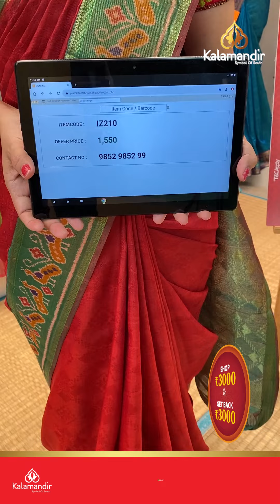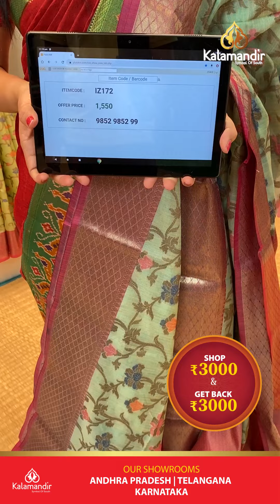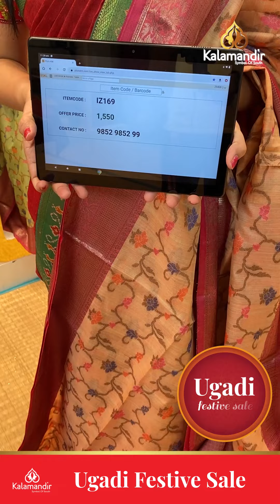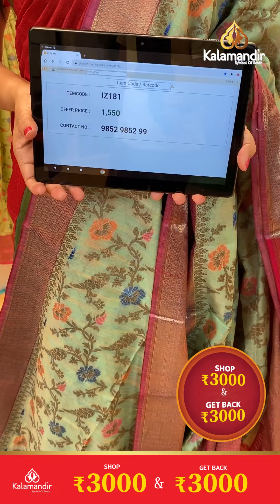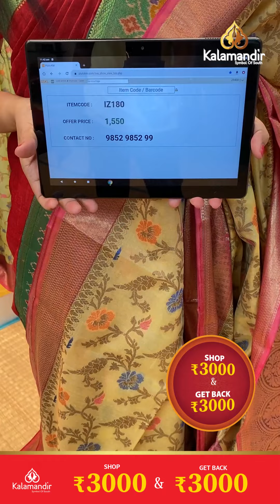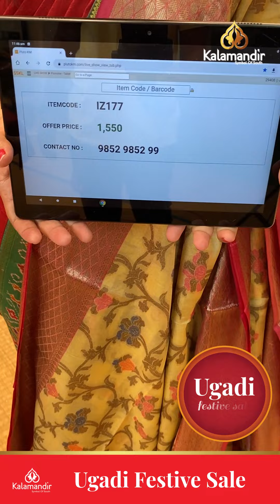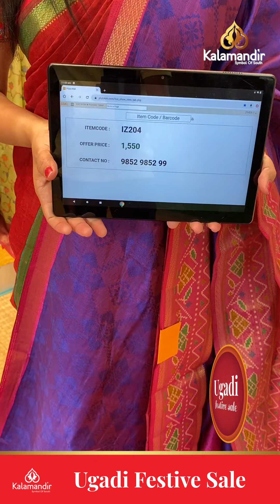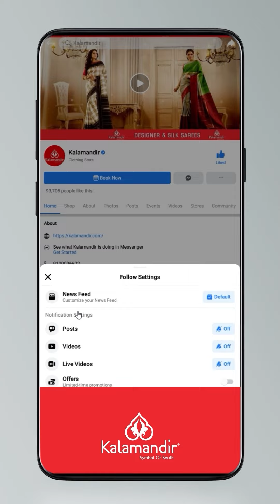Ugadi Festive Sale : Flash Sale | Kalamandir Sarees LIVE